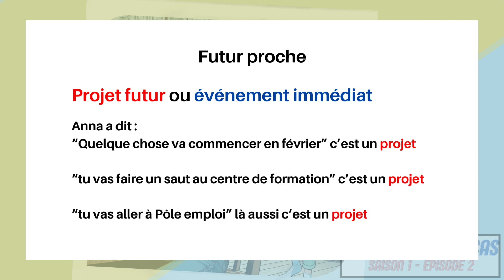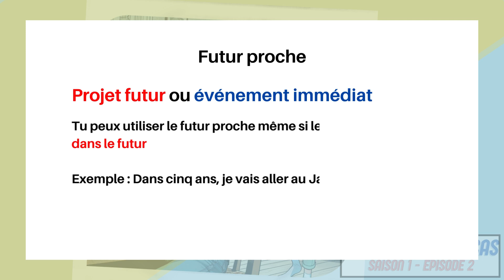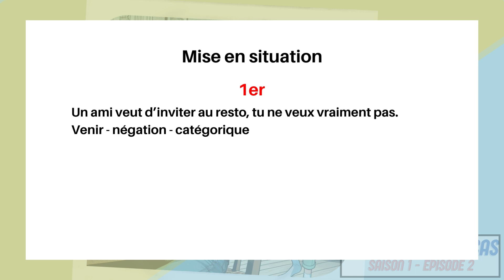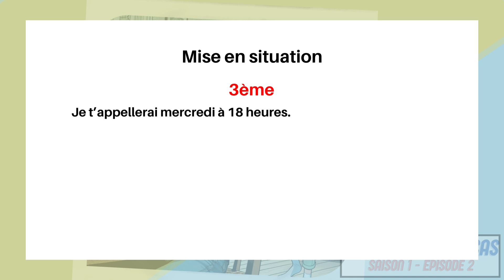L'Odyssée de Lucas - Ép2 - Il faut que tu te bouges! - Futur proche, Futur simple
Apprenez le français en contexte avec l'histoire de Lucas ! Découvrez comment utiliser la grammaire française de manière pratique avec cette série de podcasts dédiée aux apprenants de niveau intermédiaire à avancé.

🌟 Soutenez notre chaîne et rejoignez notre communauté incroyable ici 👉 Soutenez-nous sur Tipeee ! Un immense merci pour votre générosité !

📚 Envie d'apprendre le français de manière ludique et efficace ? Découvrez nos cours personnalisés :

Rejoignez-nous pour une expérience d'apprentissage unique et amusante ! 🎉

👉 Newsletter : Restez à jour avec les dernières astuces et ressources en vous inscrivant